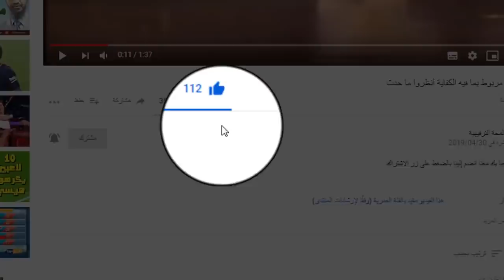سقط لها قميص الرياضة أنظروا ما حدث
قناة تهتم بكل معلومة غريبة وعجيبة ومهتمة ايضا بالرياضة والالغاز والشخصيات

لذا ادعمونا بالاشتراك في القناة

دعمكم يحيي فينا روح العمل والبحت عن كل جديد